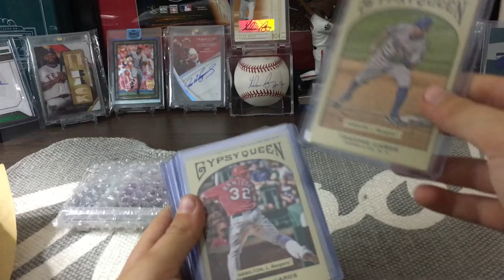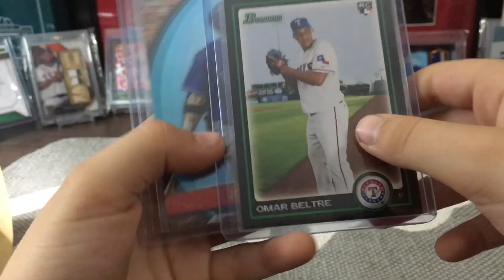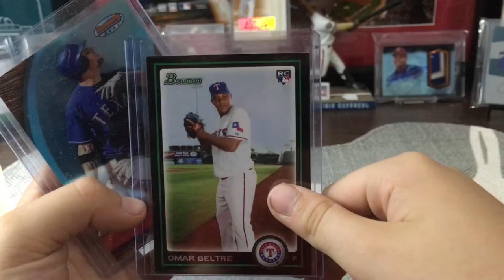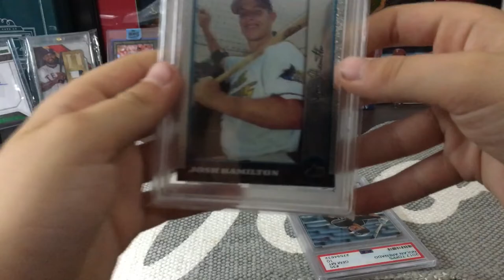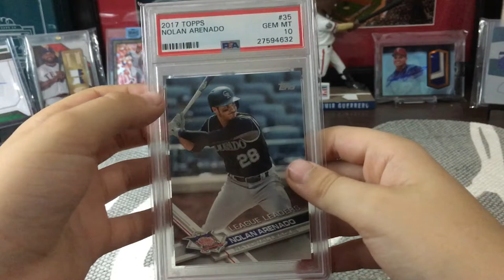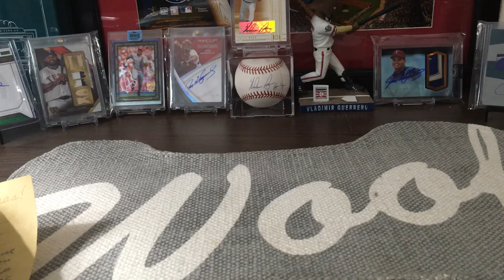Psych’d on Baseball Care Package!!! Thanks Tony!!!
Check out Tony’s channel if you haven’t before!